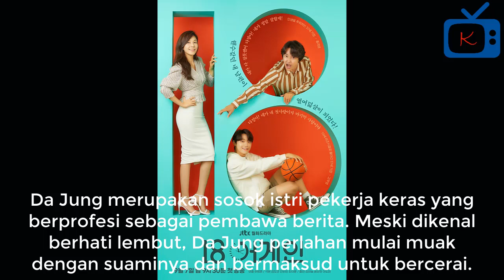Drama Korea Eighteen Again (2020) - Trailer